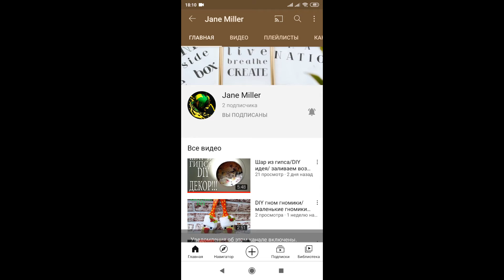🔊DIY#😱Шкатулка / как сделать ШКАТУЛКУ из КАРТОНА и ДЖУТ/ интерьерная шкатулка #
Как просто и необычно сделать  подарок к Дню Влюблённых, 8 марта. Шкатулка может стать предметом интерьера , а так же прекрасно подойдёт для хранения бижутерии или мелких вещичек которые столь важны для Вас!

Материалы:
1 .Бамбуковые палочки
2. Джутовая нить
3. Клей ТИТАН
4. Термоклей
5. Ленточка с узором
6. Картон

Materials:
1 .Bamboo sticks
2. Jute thread
3. Glue TITANIUM
4. Hot melt glue
5. Ribbon with a pattern
6. Cardboard
Спасибо, что Вы со мной! Я буду рада видеть Вас на моем канале!!
Thank you for being with me! I will be glad to see you on my channel !!

Follow the link. A lot of interesting and exciting things for you!

Glad to see you on my channel! Thank you for your views, LIKES and COMMENTS! They inspire!